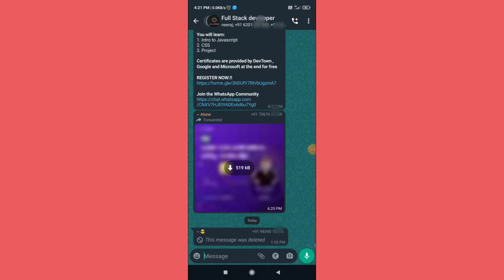What Is This Message Was Deleted Problem Solve In Whatsapp.